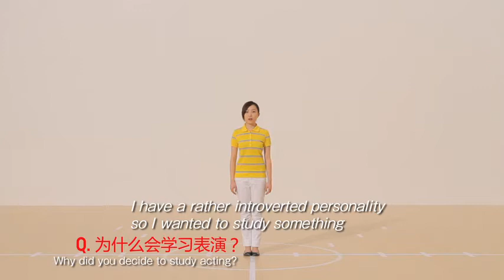UNIQLO 88 colors 75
UNIQLO 88 COLORS MOVIE ON AIR 5.15